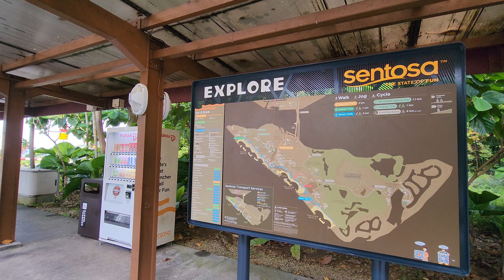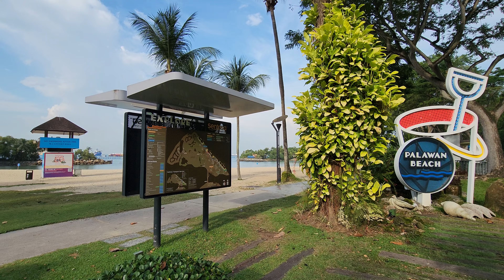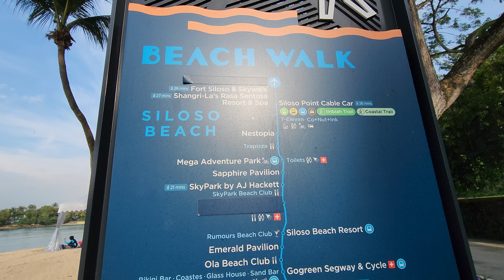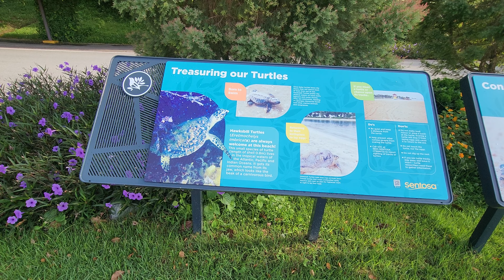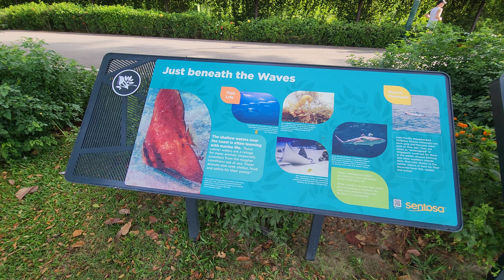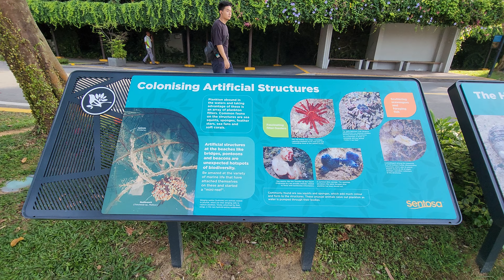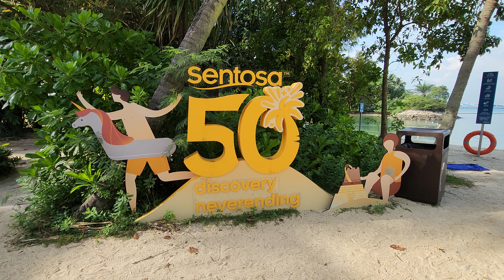Palawan Beach Sentosa Island Walk to the Southernmost Tip of Continental Asia and bump into filming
Palawan Beach is one of the more popular beaches. Let's take a walk to the Southernmost Tip of Continental Asia connected via multiple bridges from Malaysia! Also great for bragging rights!